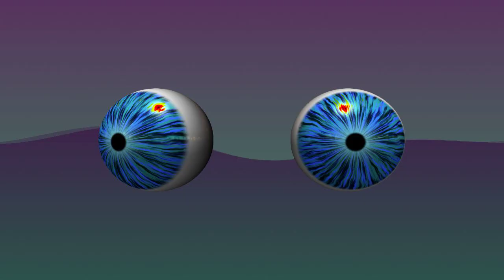Dancing Cosmos Plane9 20210804 154521F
Dancing Cosmos